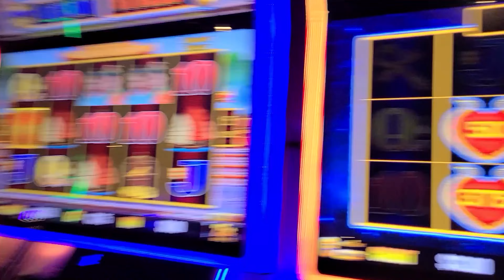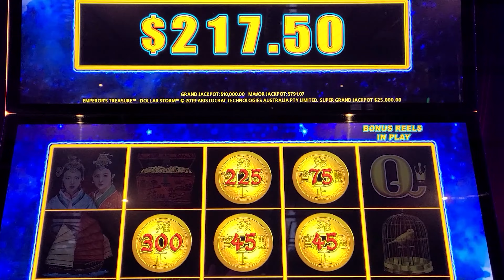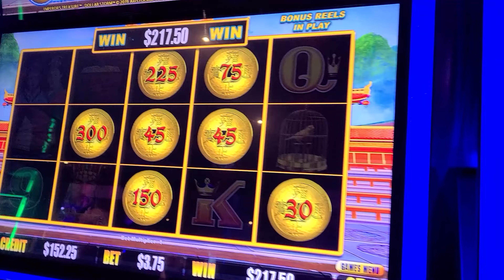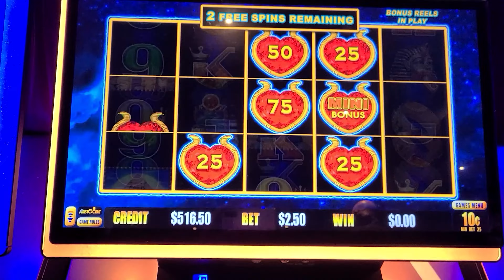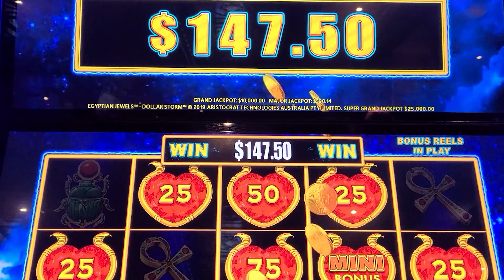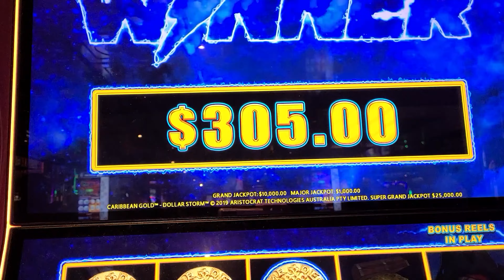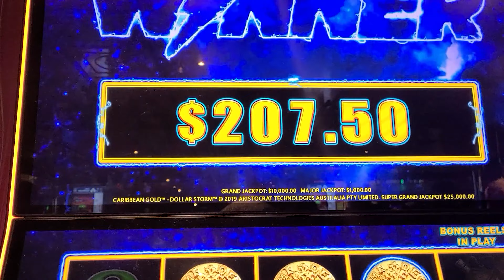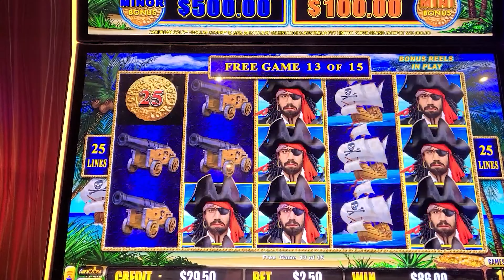LIGHTNING STORM SUPER GRAND CHANCE BONUSES & BIG WINS ON THE CARNIVAL RADIANCE CRUISE